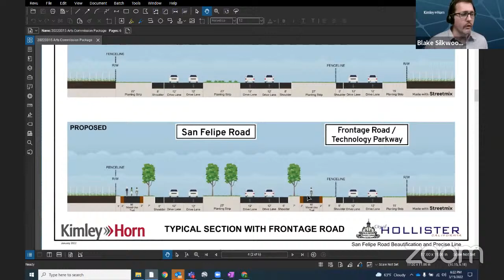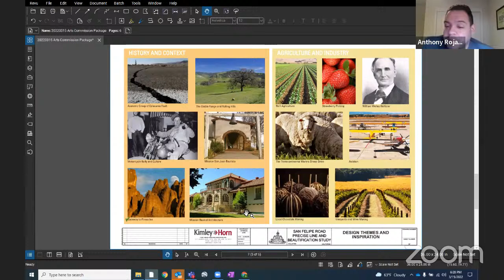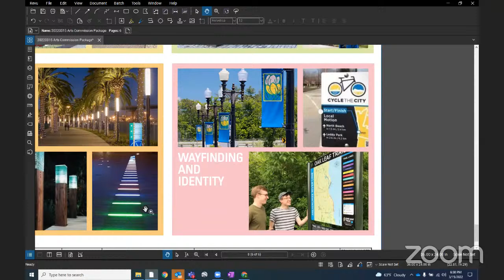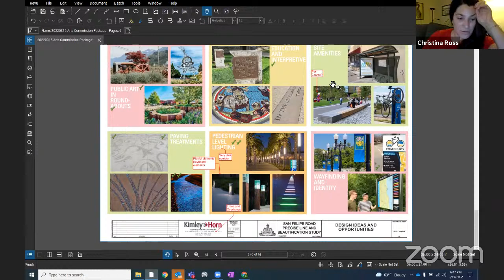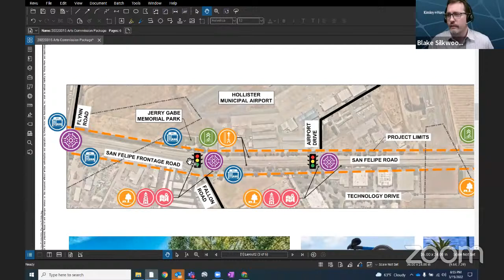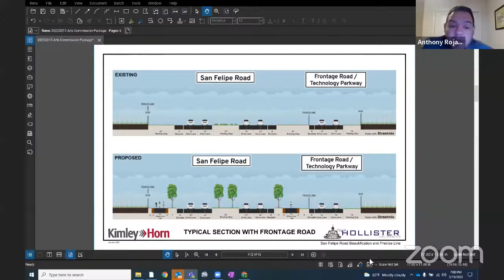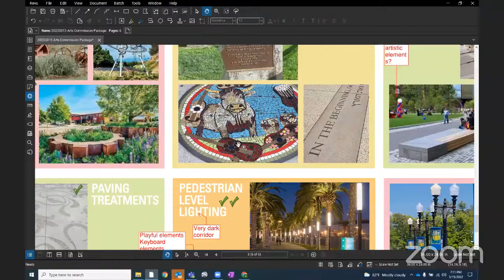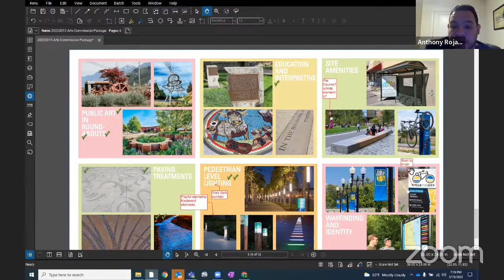Art and Culture Commission Special Meeting - March 15, 2022